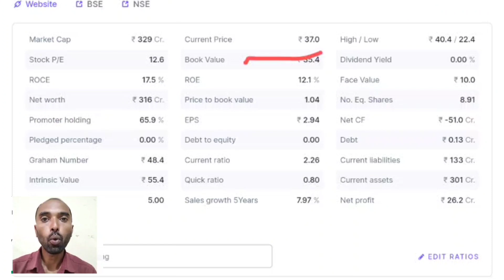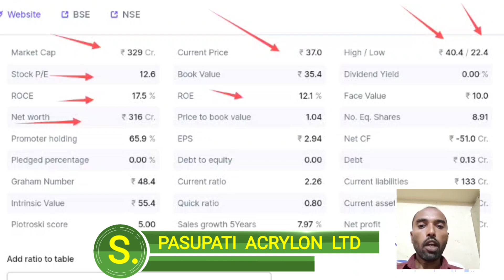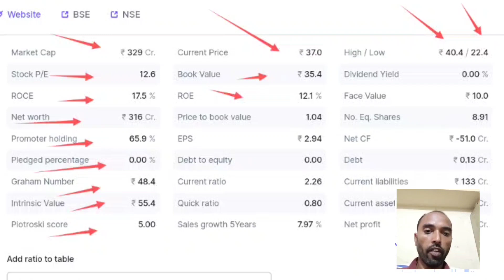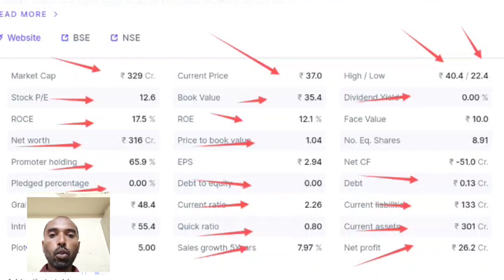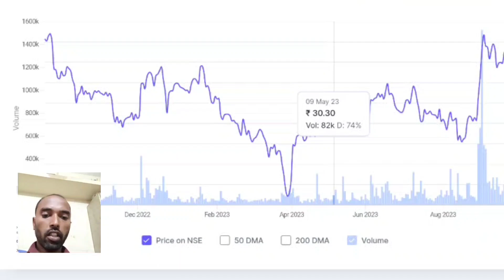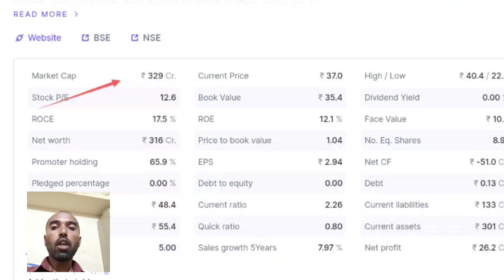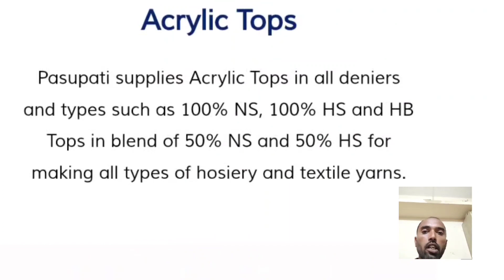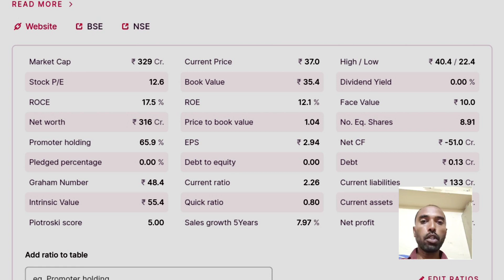सिर्फ़ ₹5 का यह स्टॉक पहुंचा ₹37 के पार क्या आगे भी दे सकता है मल्टीबैगर रिटर्न।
नमस्कार दोस्तों स्वागत है आपका एक बार हमारे इस नए और शानदार वीडियो में, दोस्तों शेयर बाजार में निवेश करने वाले हर एक निवेशक की यह चाहत होती है कि वह बाजार में निवेश कर कम समय में तगड़ा मुनाफा कमा पाए लेकिन दोस्तों शेयर बाजार में कौनसा शेयर में कब तेजी और कब गिरावट आएगी इसका पता लगाना काफ़ी मुश्किल होता है। तो दोस्तों आज हम आपको इस विडियो के माध्यम से एक ऐसे स्टॉक के बारे में बताने वाले हैं जो सिर्फ़ ₹5 के भाव से बढ़कर अब ₹37 के पार पहुंच गया है। तो दोस्तों जानते हैं आखिर क्या है स्टॉक का नाम और इसके बारे में अधिक जानकारी।

Multibagger Stock: दोस्तों हम जिस कंपनी के बारे में बात कर रहे हैं उसका नाम है PASUPATI ACRYLON LTD यह कंपनी टैक्सटाइल सेक्टर में काम कर रही है। दोस्तों इस कंपनी के शेयर अपने निवेशकों के लिए मल्टीबैगर साबित हुए हैं। दोस्तों आपको बता दे इस कंपनी के शेयर लगभग पिछले 3 सालों के अंतराल में ही ₹5 से ₹37 के पार पहुंच गए हैं।

₹5 का यह स्टॉक पहुंचा ₹37 के पार

जी हां दोस्तों इस कंपनी का शेयर सिर्फ़ ₹5 से ₹37 के पार पहुंच गया है। बता दे लगभग 3 साल पहले इस कंपनी का शेयर  मार्च 2020 को बीएसई पर ₹5 का था और कंपनी का शेयर जबरदस्त तेजी के साथ ₹37 के भाव पर पहुंच गया है। यदि किसी निवेशक ने लगभग 3 साल पहले इस कंपनी के शेयरों में निवेश किया होता और अब तक अपने निवेश को होल्ड करके रखा होता तो इस अंतराल के बीच कंपनी के शेयरों ने 500 फ़ीसदी से भी ज्यादा का तगड़ा रिटर्न दिया होता।

दोस्तो इसके Fundamental जानने के लिए इस विडियो को पूरा जरूर दी